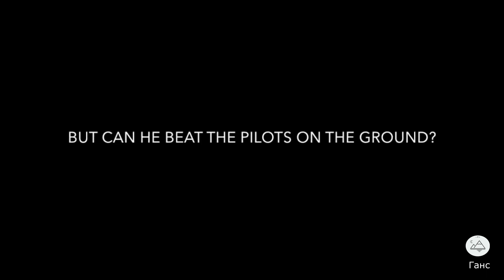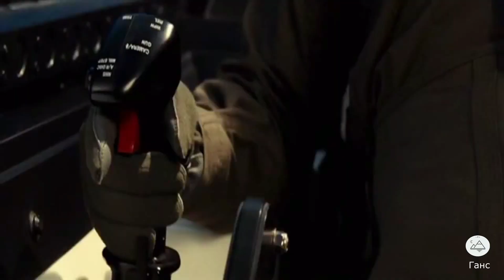TOP GUN 2 MAVERICK (2020) официальный трейлер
"Лу́чший стрело́к 2" (англ. Top Gun: Maverick) — предстоящий американский боевик режиссёра Джозефа Косински. В главной роли: Том Круз

Выход в широкий прокат запланирован на июнь 2020 года.